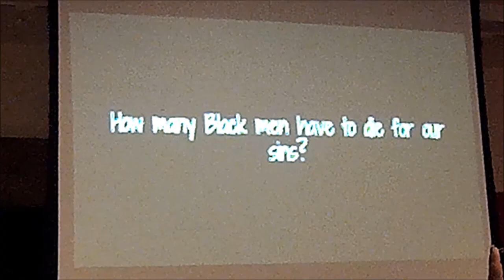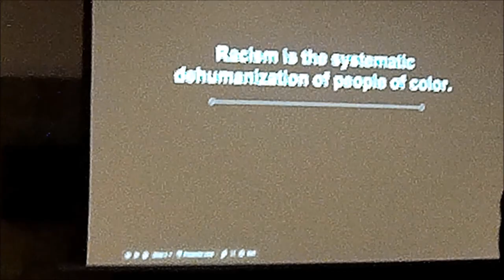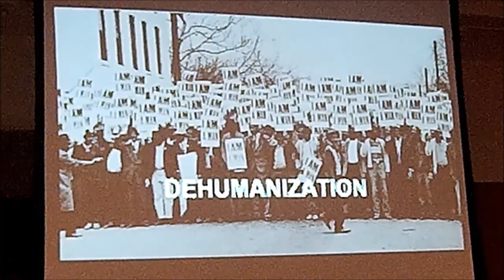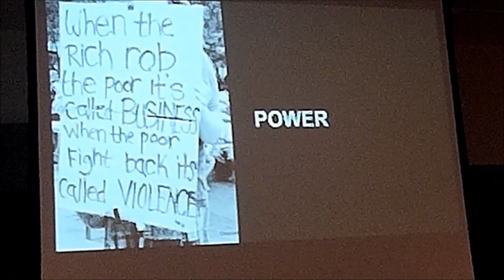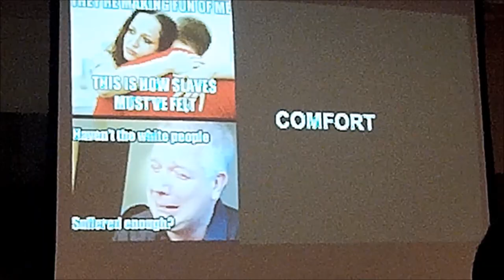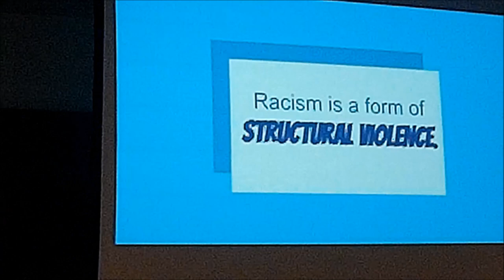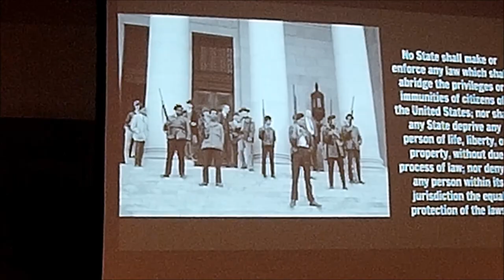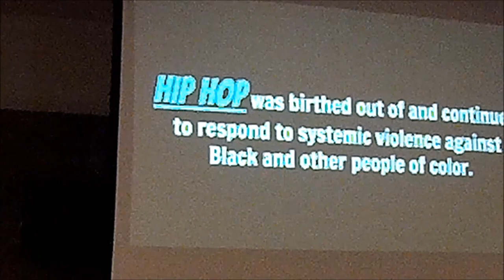BLM SJW: "People Of Color Can't Be Racist" @ UW Milwaukee Talk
"Racism equals prejudice plus power" blah blah etc. From an old leftover SJW BLM talk at UWM.